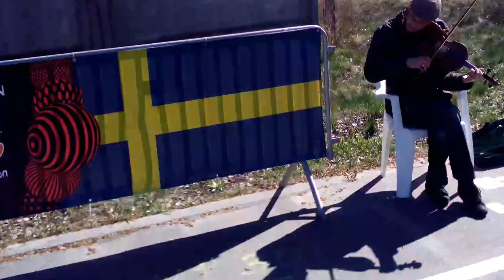Киевский полумарафон Новая Почта 2017. Kyiv Half Marathon 2017